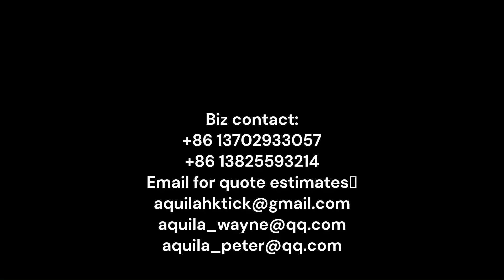How Suitcase Bodies Are Crafted from Scratch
In this video, we'll discover:

How pliable plastic turns into suitcase bodies with cool colors and textures through vacuum forming.

How robots make things super precise by cutting and drilling, adding function and good looks to each piece.

How a special setup with two workstations makes everything work super smoothly, making production fast and smart.

About Our Export Business:

Welcome to Aquila HK, where quality products meet seamless exports. We're here to make your business global, and it's as easy as 1-2-3!

🌍 Our Services:

Great products made just for you.
We handle the details, so you don't have to worry.
Affordable prices for amazing value.

How We Help:

We bring you top-quality items from reliable factories.
You tell us what you need, and we make it happen.
We sort out the shipping and logistics for you.